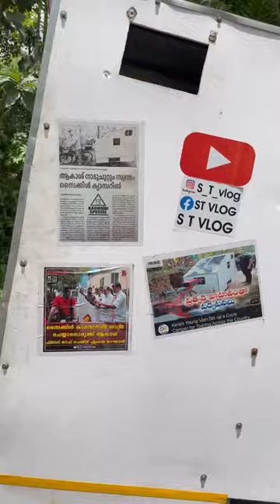Cycle caravan life vanlife travelvlog caravanreview cycle cycleride allkeralatrip #